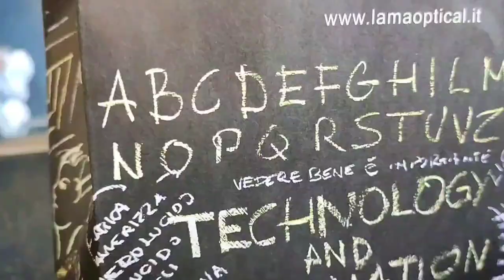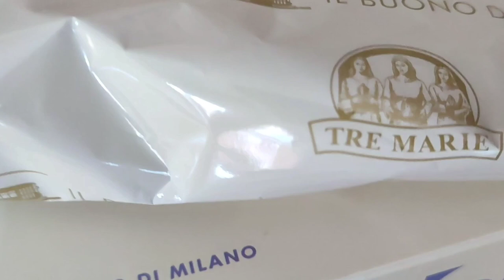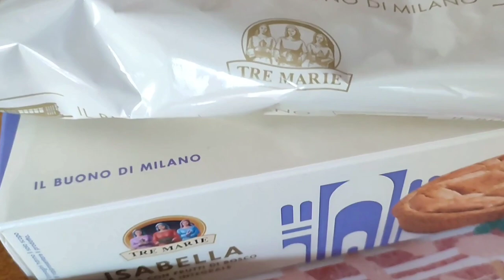SCALO OUTLET MILAN ITALY